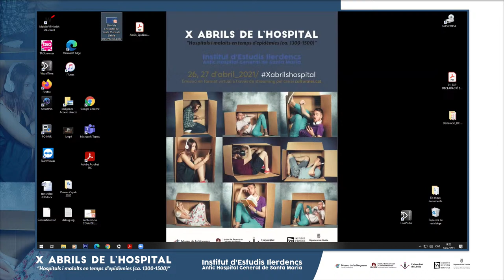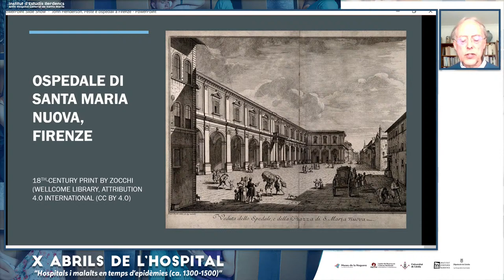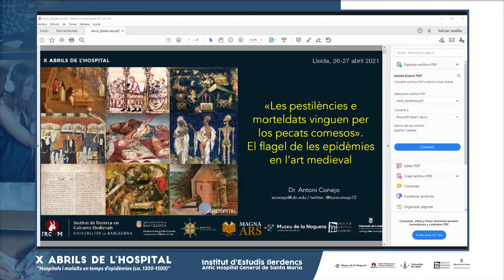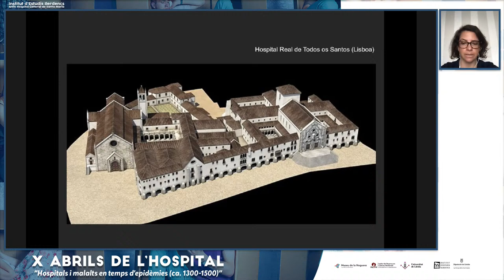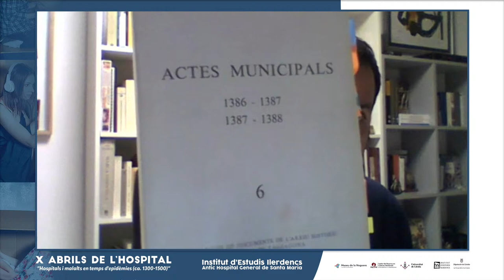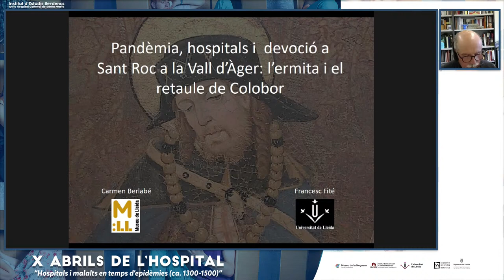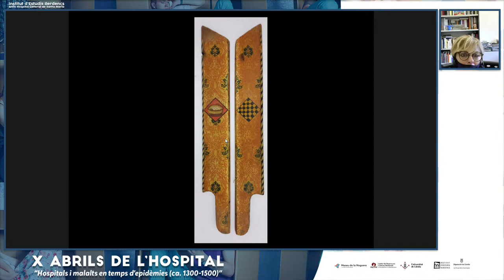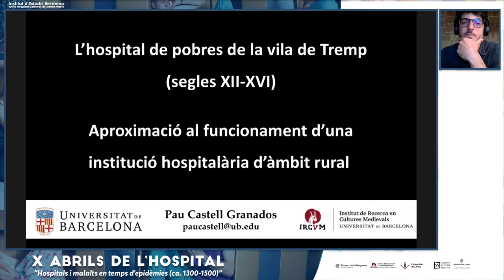X Abrils de l'Hospital - 26 d'abril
X ABRILS DE L’HOSPITAL
“Hospitals i malalts en temps d’epidèmies (ca. 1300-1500)”
SESSIÓ 1
GESTIÓ MUNICIPAL I HOSPITALÀRIA EN TEMPS DE PESTA
Presideix: Joan J. Busqueta
9:50-10:10 Guillem Roca (Museu de la Noguera)
El paper de l’Hospital General de Santa Maria de Lleida durant les pestes del cinc-cents.
10:10-10:30 Carmel Ferragud (Institut Interuniversitari López Piñero)
La pesta de 1589 a Barcelona: la gestió del Consell de Cent i el paper de l'hospital de la Santa Creu.
10:30-10:50 John Henderson (Birkbeck College - University of London)
Firenze e la peste dal medioevo all’epoca moderna.
10:50-11:10 Josep Barceló (Universitat Rovira i Virgili) i Eduardo Bueno (Universitat Miguel Hernández)
Epidèmies, medicalització i evolució hospitalària: aproximació històrica a les cultures de la salut i la malaltia durant l’Edat Mitjana.
DEBAT

SESSIÓ 2
L’ESTUDI DE LA PESTA A TRAVÉS DE L’ART, LES FONTS ESCRITES I L’ARQUITECTURA
Presideix: Frederic Aparisi
12:00-12:20 Antoni Conejo (Universitat de Barcelona)
«Les pestilències e morteldats vinguen per los pecats comesos». El flagel de les epidèmies en l’art medieval.
12:20-12:40 Eduard Juncosa (Universidad Complutense de Madrid)
«En la present ciutat se muyren de pestilència e per dubte de pestilència hi hagen exits e ixen de cada dia molts ciutadans». La ciutat davant de la pesta: el rastre de les pandèmies medievals i modernes en les fonts escrites.
12:40-13:00 Joana Balsa de Pinho (Universidade de Lisboa)
La casa de los enfermos de peste en Lisboa: contribuciones a su estudio arquitectónico y urbanístico.
13:00-13:20 Isabel Juan (Universitat de Girona)
L’Hospital de Santa Caterina de Girona i el vot de la ciutat contra la pesta: retaule de Sant Sebastià de Josep Tramulles (1652).
DEBAT

SESSIÓ 3
MALALTIES I HOSPITALS A LES TERRES DE LLEIDA EN ÈPOCA MEDIEVAL I MODERNA
Presideix: Carme Alòs
16:00-16:20 Carmen Berlabé (Museu de Lleida: Diocesà i Comarcal) i Francesc Fité (Universitat de Lleida)
Pandèmia, hospitals i la devoció a Sant Roc a la Vall d’Àger: l’ermita de Colobor
16:20-16:40 Lluís Obiols (Institut d'Estudis Comarcals de l'Alt Urgell)
Malaltia i perill de pesta. Avisos transpirinencs de malalties contagioses a la Seu d'Urgell dels segles XVI i XVII.
16:40-17:00 Iolanda Enjuanes (Arxiu Municipal de Lleida)
L’empremta de les epidèmies a la documentació de l’Arxiu Municipal de Lleida.
17:00-17:20 Pau Castells (Universitat de Barcelona)
L’hospital de pobres de la vila de Tremp (segles XII-XVI). Aproximació al funcionament d’una institució hospitalària d’àmbit rural.
DEBAT